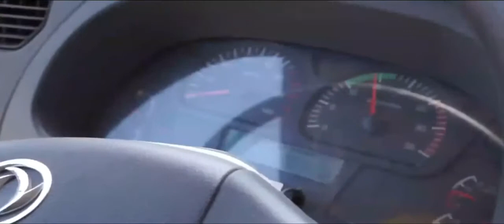Perfect WRR 2850 Heavy duty integrated wrecker in China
WRR-2850 is one of Perfect's most popular and the largest capacity integrated towing and road rescuing wrecker. heavy-duty units.

With a 50-ton crane boom and 28-ton underlift towing, WRR-2850 wrecker can tackle the toughest lifting and road removal applications. The full load folding lifting mechanism can lift the vehicle with high chassis, and also lift the bus with long front suspension and low front end off the ground.